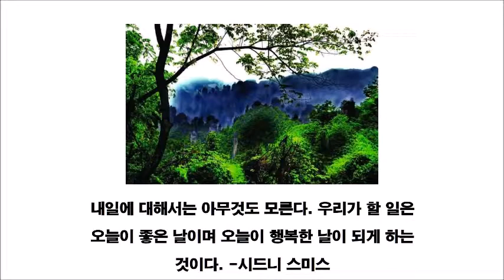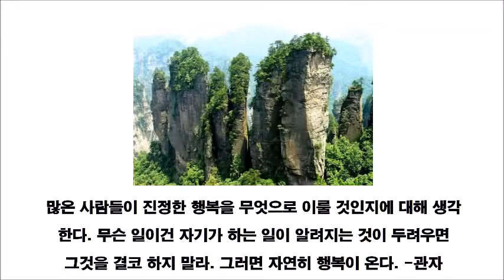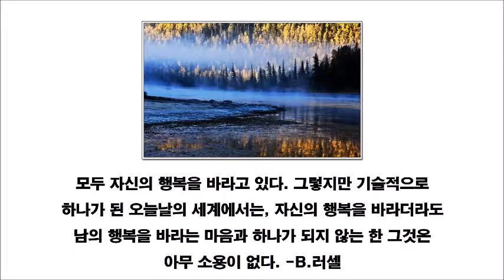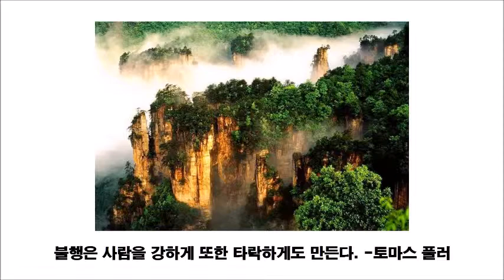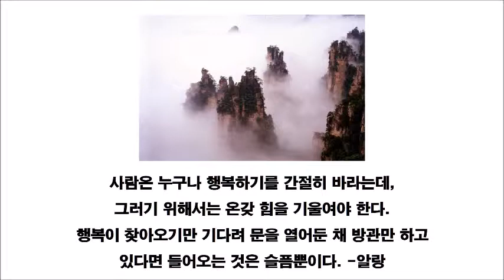행복 명언 - 박시호의 행복편지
박시호 행복편지 발행인, 행복경영연구소 이사장,
Photographer.  행복편지 12권 출판.
2003년부터 행복편지 발행